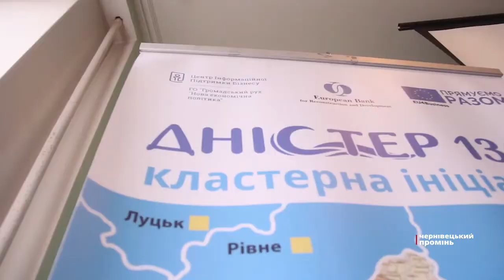Що може зробити Дністер привабливим для туристів?